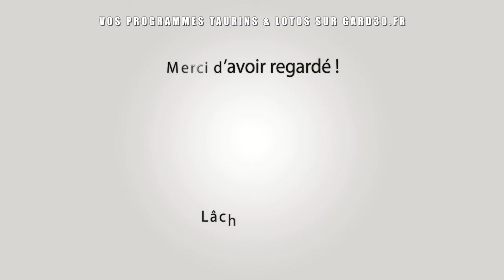EYRAGUES Abrivado Longue & Taureaux Jeunes 01-11-2024 🌞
~► Outro : YLLiBzify